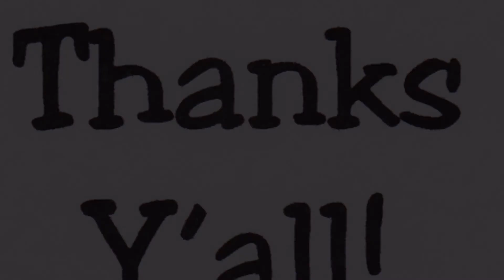Sneakers Announced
Note: the video is 1080p and I edited it in iMovie from my iPhone 6s Plus and I made closed captioning/subtitles on it!!

This is my new sneakers video first time!!   Don't worry.  I will be keep to continue make games unboxing and play games walkthrough videos!!!

Links:
Google Plus: SnakezDogg
Foap: biohazarddogg